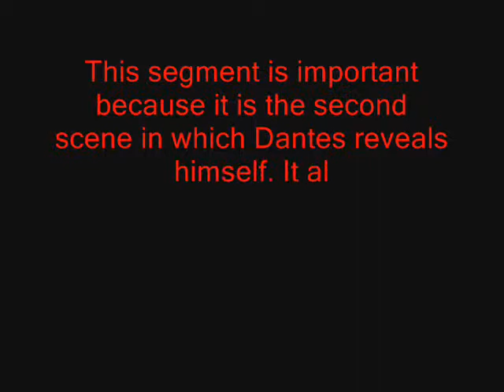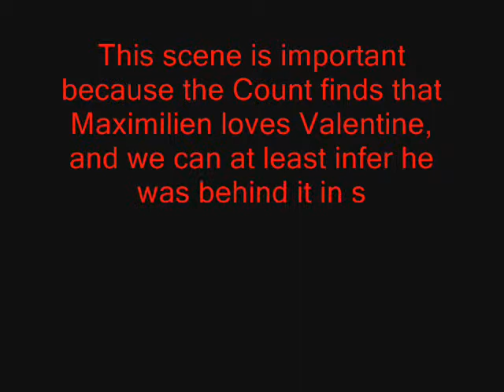Edmund Dantes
An animation Luka and I did for Ms. Hargrove in 8th grade english. I don't remember why she wanted these quotes, but here they are, masterfully voice acted for you by Mr. Hendrix.